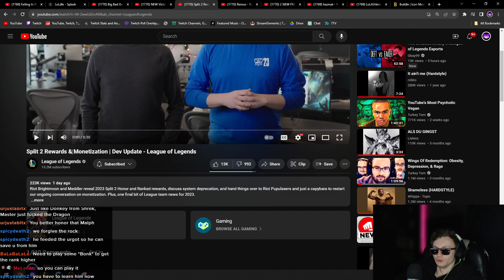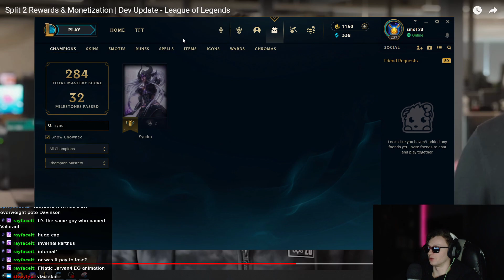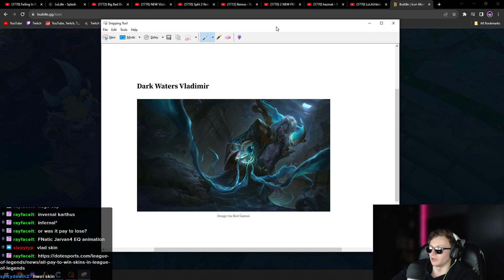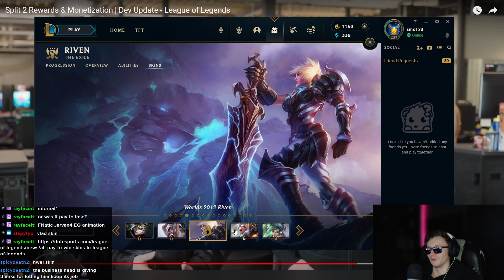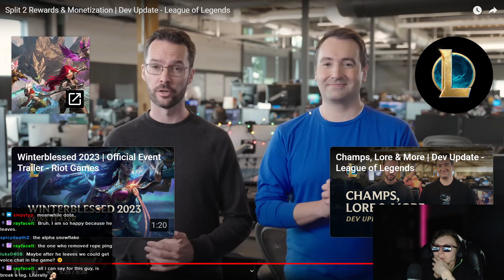Season 14 Start Date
Split 2 Rewards & Monetization | Dev Update - League of Legends